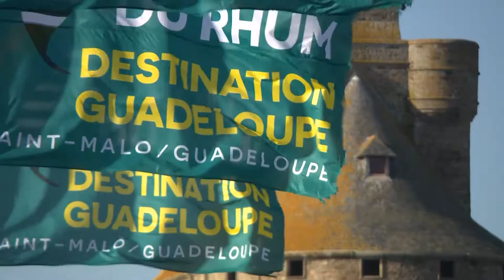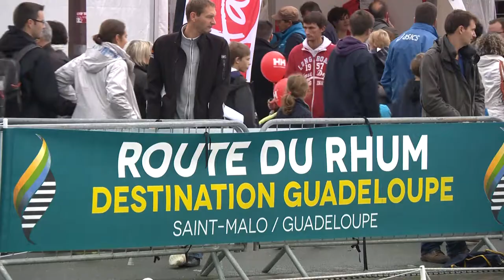DEPART route du rhum 2014